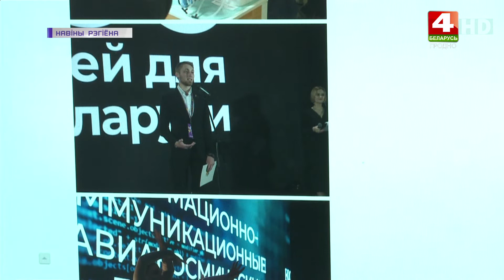Конкурс "100 идей для Беларуси". 24.02.2021